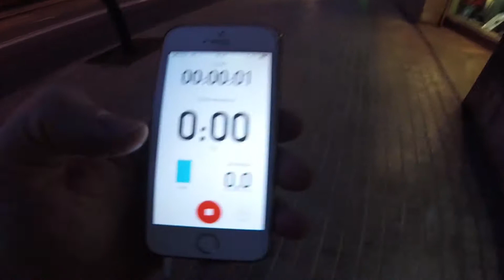12 KM DE RUNNING EN CIRCUITO CAN DRAGÓ (BARCELONA)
9 de Enero del 2018, segundo día de running donde esta vez voy al parque de can dragó situado en el distrito de sant andreu (Barcelona) donde troto 12 km y acabo con los cuadriceps hechos polvo.

GRABACIÓN:
-Cámara reflex (Canon eos 500d)
-Objetivo (18-55)

HARDWARE Y SOFTWARE:
-Edición de vídeo: Adobe premiere pro CC
-Post producción: Adobe after effects CC
-Edición de fotografía: Adobe photoshop CC
-Edición de audios: Adobe audition CC